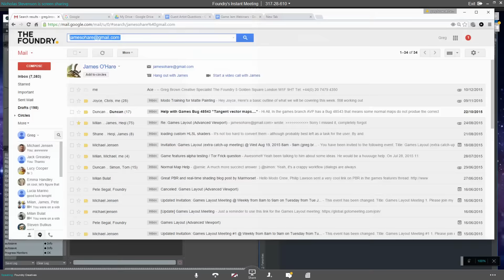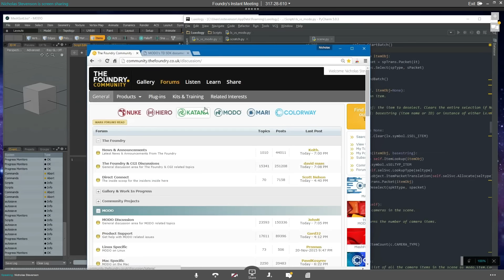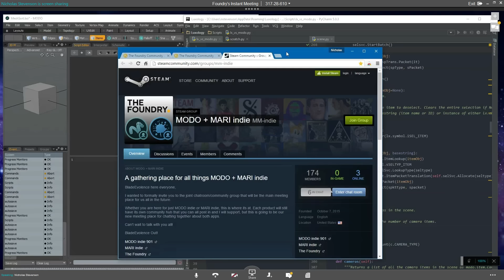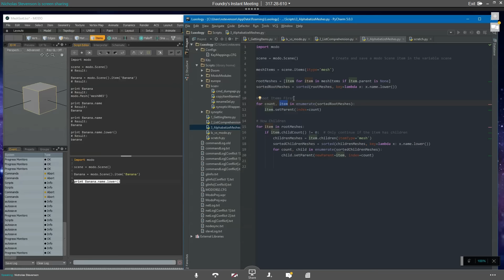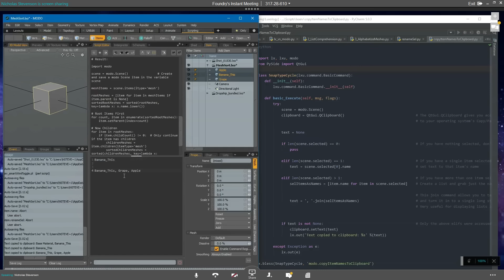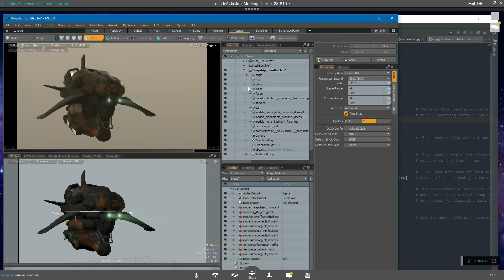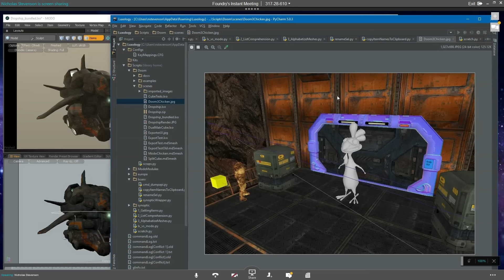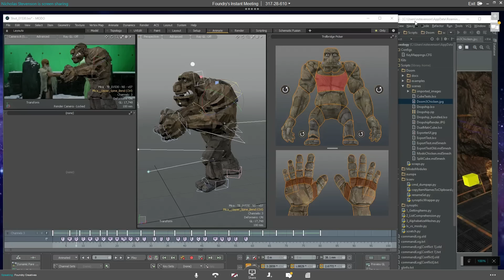Baking in MODO for game engines; scripting in MODO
Greg Brown, James O'Hare, Nicholas Stevenson.